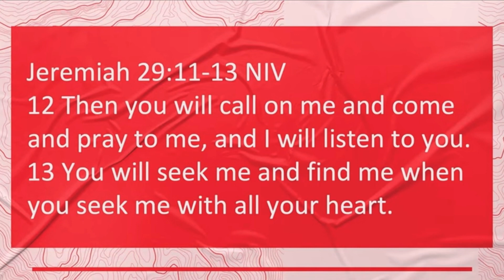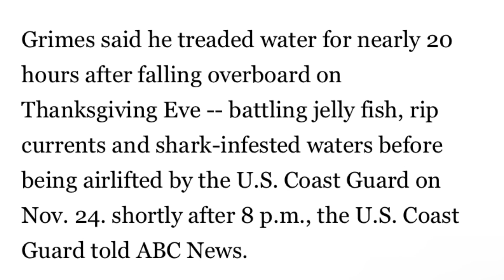MTMV TimeOut - The Power of Purpose (Finding Your “Why”)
Finding your why is probably the most important thing you will ever do in your life. Listen to this short sermon from Dr. Dale Bronner to understand why it’s so important to discover your life’s purpose.